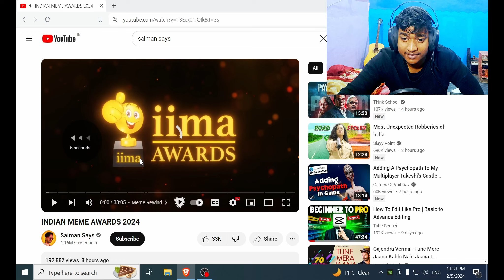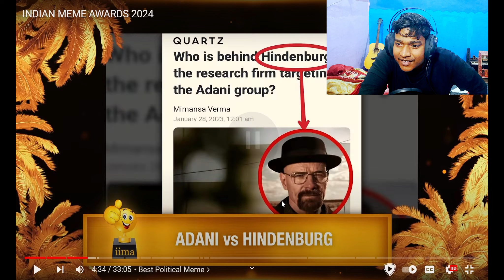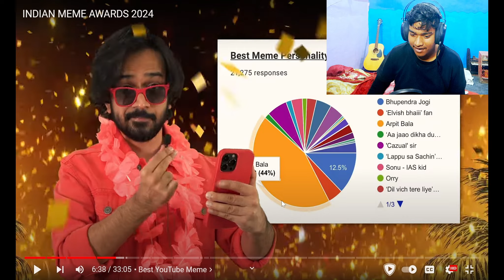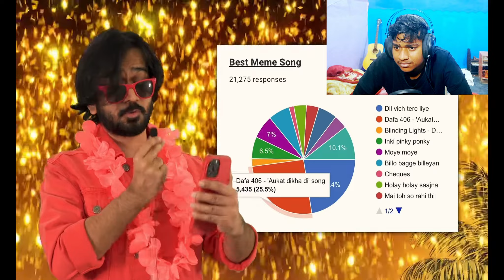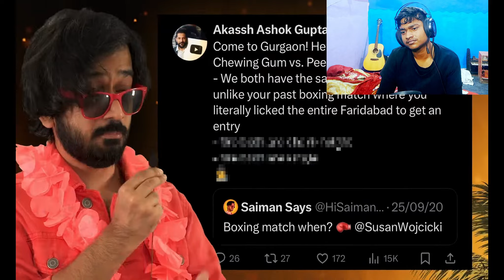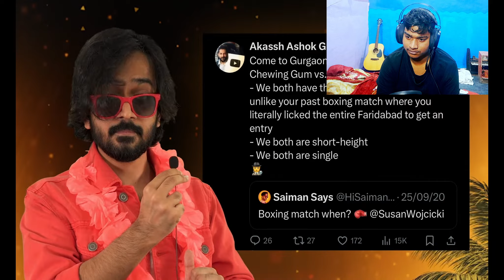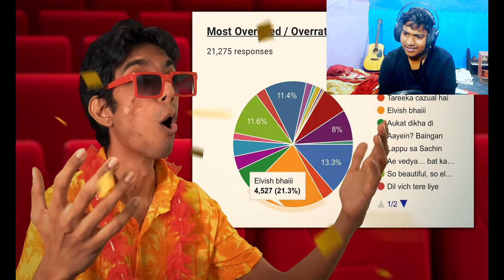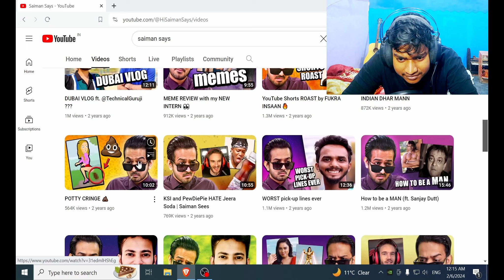tere meme award per moot diya||reacting indian meme award 2024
reacting to saiman latest video meme award 2024 iima